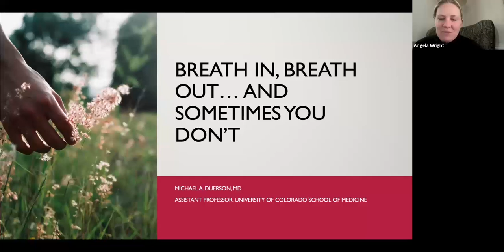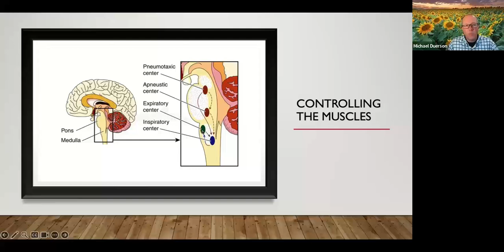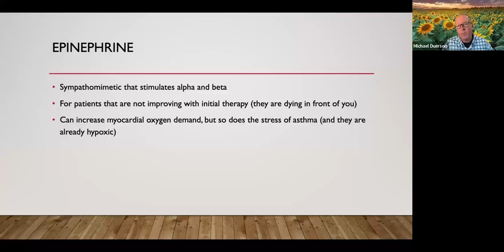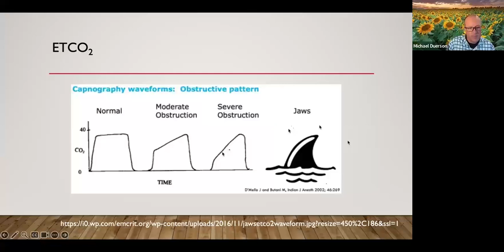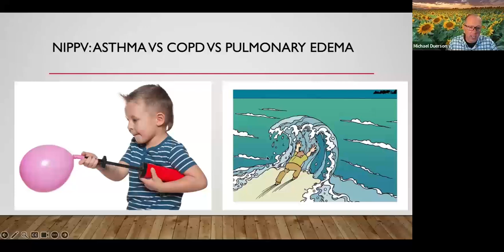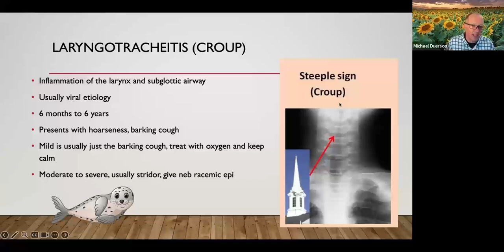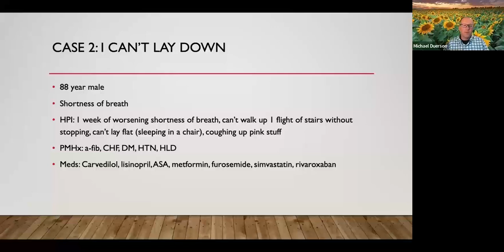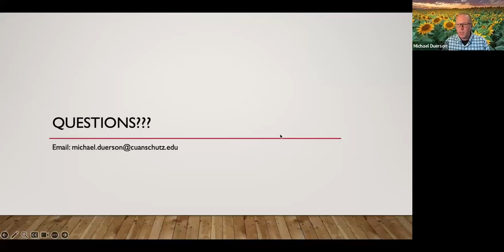Rural EMS Education Series | Breathe In, Breathe Out... and Sometimes You Can't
The Mountain Plains Regional Disaster Health Response System Rural EMS Education Series is funded by Award Number 6 HITEP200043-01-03 from the Administration for Strategic Preparedness and Response (ASPR). The content of this recording/document is a product of the individual speakers and does not represent the official policy or position of the U.S. Government. This information is not meant to be a substitute for medical professional advice, diagnosis, or treatment.